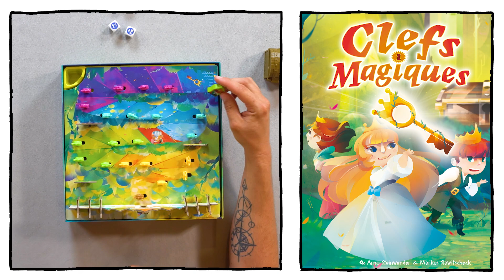Clefs magiques, on explique et on joue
Aline et Martin reçoivent Damien Falkouska et Marie Giordana pour vous présenter Clefs magiques.
Clé magique est un jeu Markus Slawitscheck et Arno Steinwende illustré par Camillia Peyroux et publié par Happy Baobab.

Pour 2 à 4 joueurs à partir de 5 ans pour des parties de 15 minutes.

Le sommaire :
00:00 Présentation du jeu et de son thème
02:14 Explication des règles
05:20 On y joue !

Cette vidéo a été réalisée en partenariat avec l'éditeur du jeu. Merci à lui !